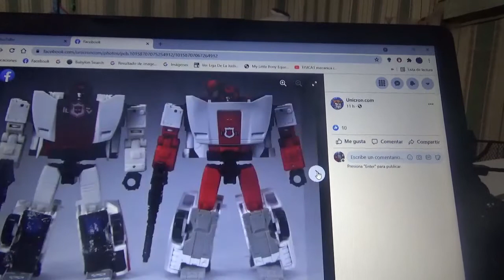Comparativo Transformers War For Cybertron Red Alert(Siege y Kingdom)